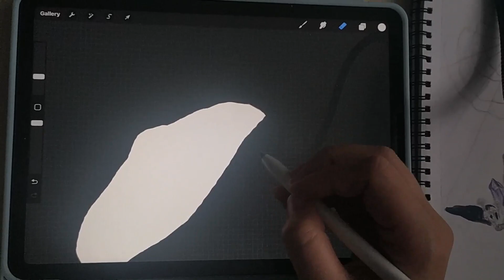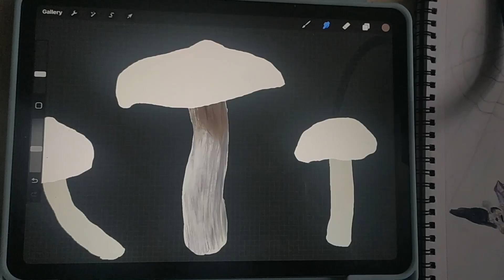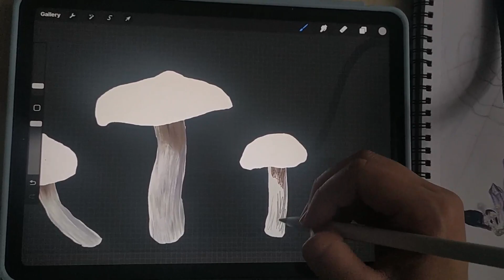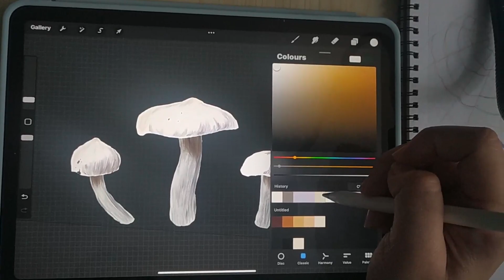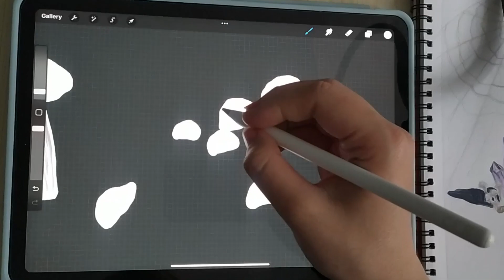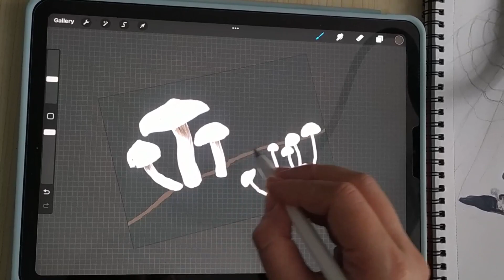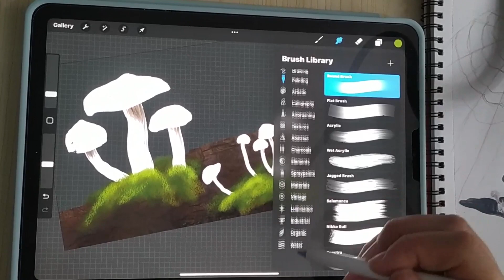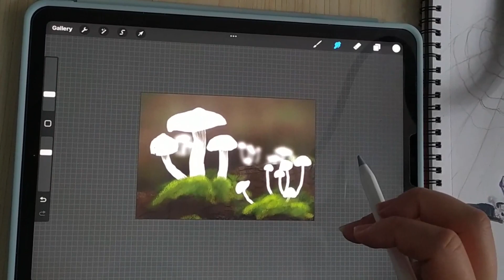Mushrooms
Oyster Mushroom drawing using procreate